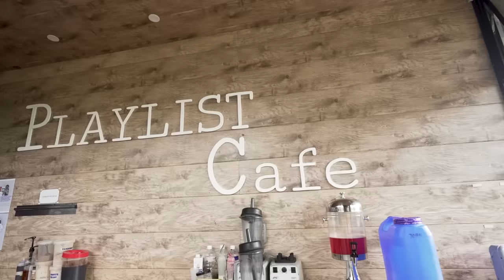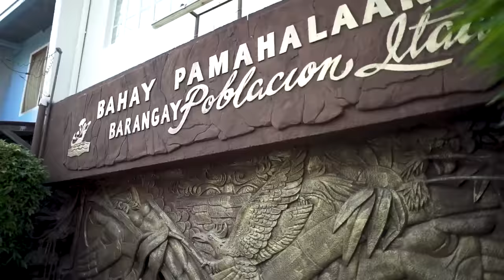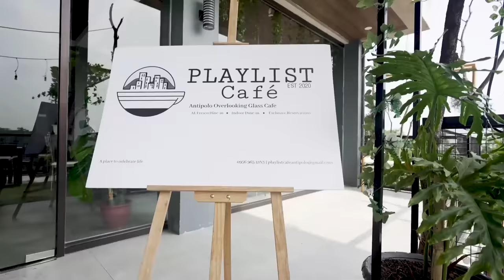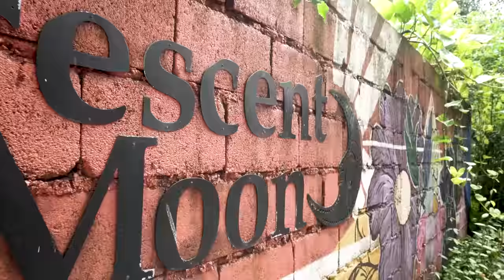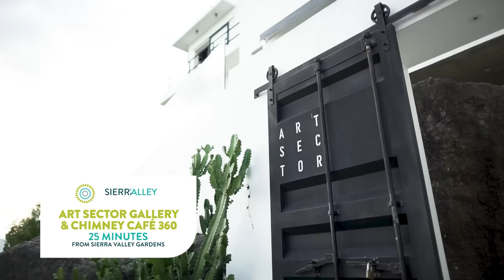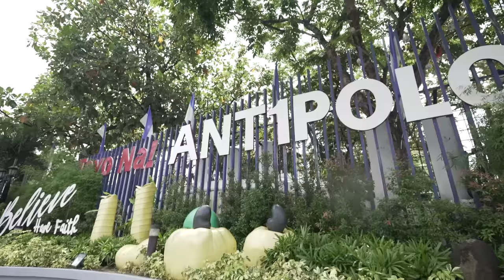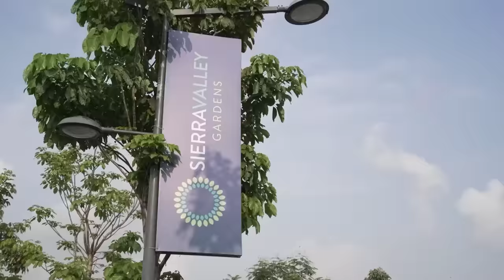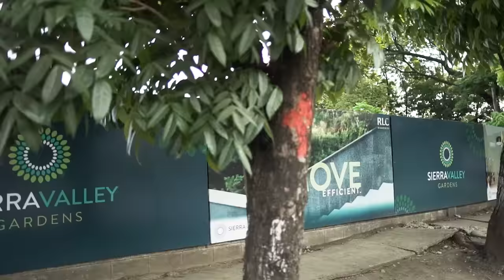Maja Tours Rizal feat. Sierra Valley Gardens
Maja takes us around scenic spots & favorite hang-out places in Rizal, as she shares with CJ Hirro why moving to SierraValleyGardens could be her next SmartMoveintheEast.